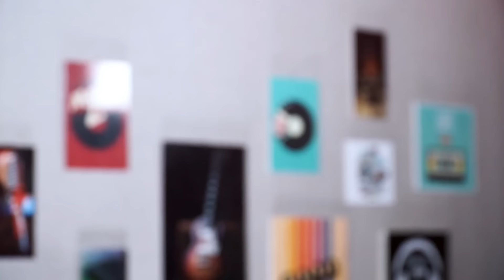KEISYA LEVRONKA - JADI KEKASIHKU SAJA (LIVE SESSION)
Hi Rek! hari ini spesial aku akan nyanyikan lagu "Jadi Kekasihku Saja" Ciptaan ka Bemby Noor untuk kalian! Kita nyanyi bareng ya!

Tiba-tiba aku jatuh cinta
Diam-diam kau pun juga cinta
Kita berdua belum punya kekasih
Saling mendekati

Perasaan tak bisa berdusta
Bahagia terasa sempurna

Katakan cinta bila kau cinta
Hati ini meminta
Kau lebih dari teman berbagi
Jadi kekasihku saja

Bahagia terasa sempurna
Tunggu apalagi

Hati ini meminta
Jadi kekasihku saja

Cinta katakan cinta
Hati ini meminta
Jadilah kekasihku

Hati ini meminta
Jadi kekasihku saja

Cinta katakan cinta
Hati ini meminta
Jadilah kekasihku

Jadi kekasihku saja
Jadi kekasihku saja
Jadi kekasihku saja.